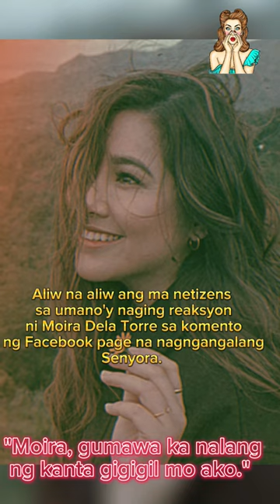Moira Dela Torre, kinagiliwan sa makulit na reply kay Senyora#celebrities